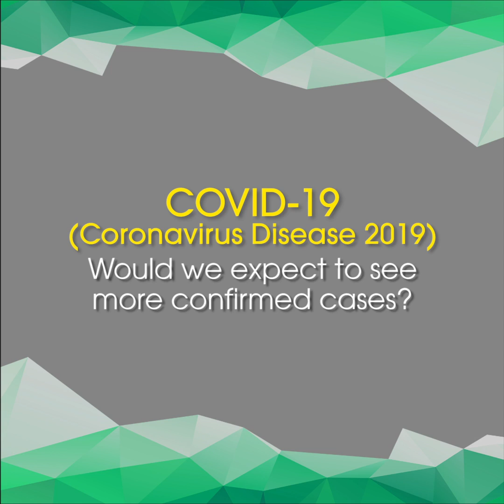Would we expect to see more confirmed cases?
With active case finding and more efficient diagnostics, Professor Tan Chorh Chian, Chief Health Scientist in Ministry of Health explains that we can detect more cases. This will help to control the spread of Coronavirus Disease 2019 more effectively.